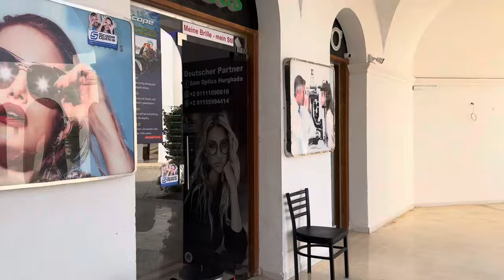ЕГИПЕТ! УДАЧНЫЙ ВЫБОР! ОТЕЛЬ MERCURE 4⭐️! ПЕРВАЯ БЕРЕГОВАЯ ЛИНИЯ👌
Добрый день! На весенние каникулы решили провести отдых в Египте. Это такое время, когда температура не поднималась больше 32 градусов. Комфортно днём и ночью, Отель оправдал, все ожидания.